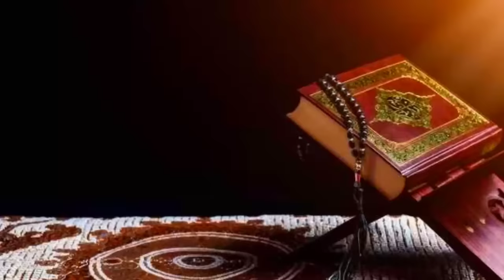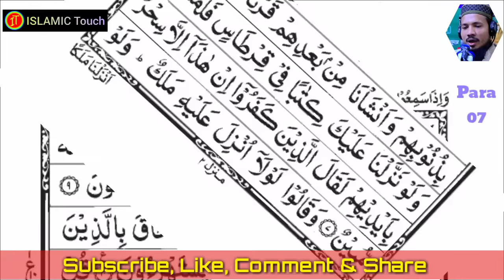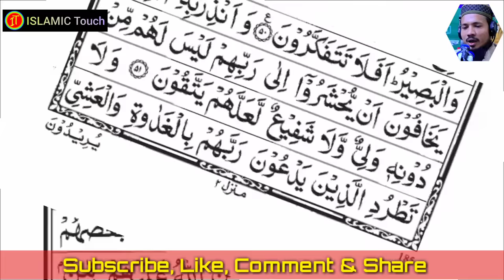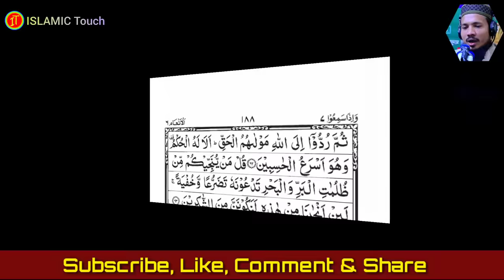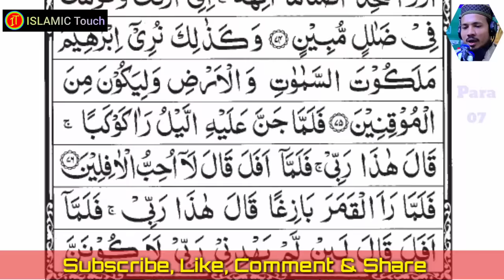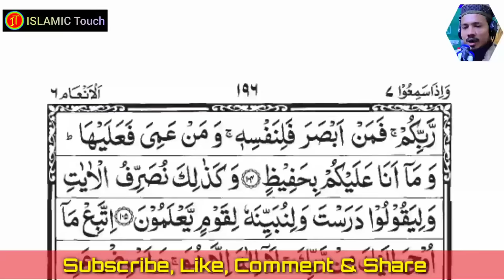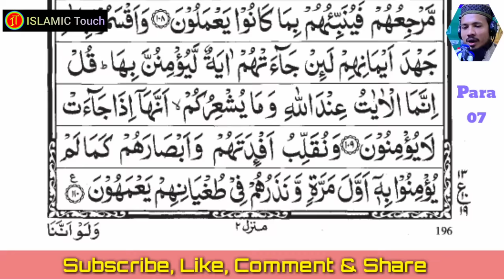Holy Quran Recitation || Para 07 || Qari Saiful Islam Parvej